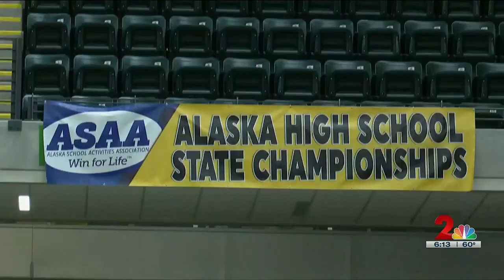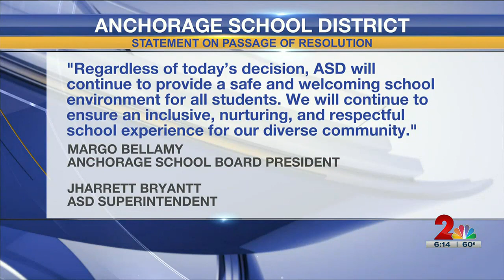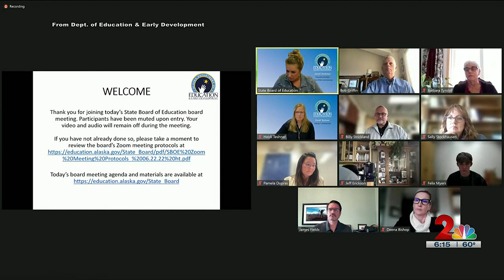Board of Education votes to ban trans female athletes from competing in girls’ sports division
The vote sparked mixed reactions from both public and private sectors